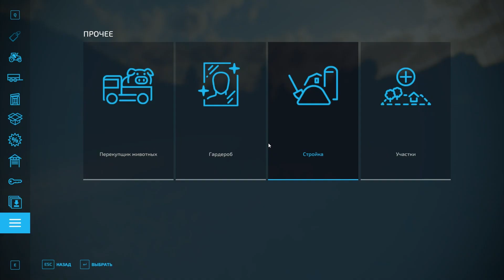FS22 I'm starting to build my farm!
Agriculture is a pretty good business, having earned some money, I decided to expand. Let's see what happens.